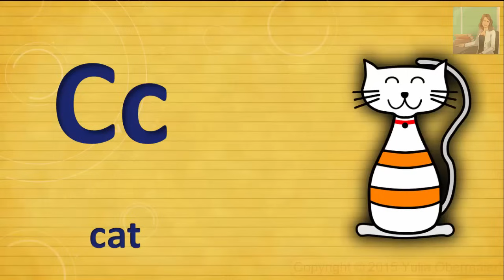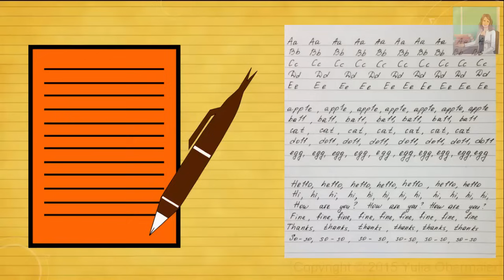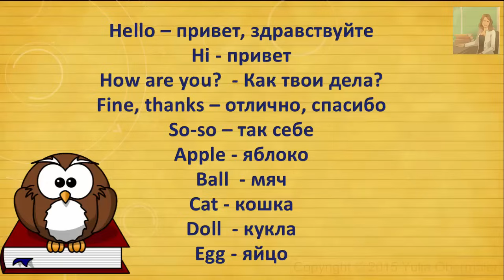Урок 1. Английский язык для школьников. 2 класс